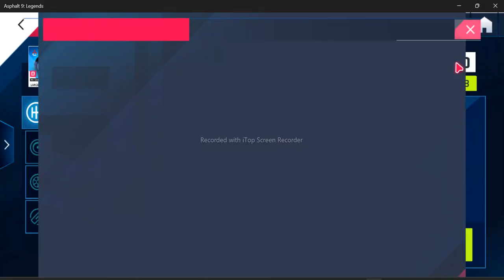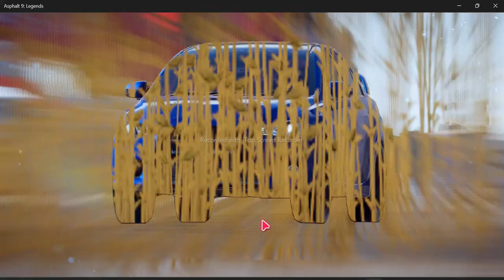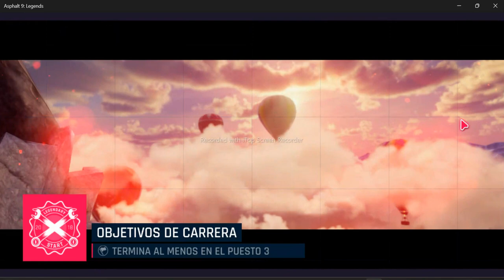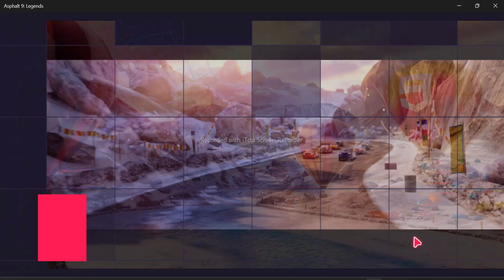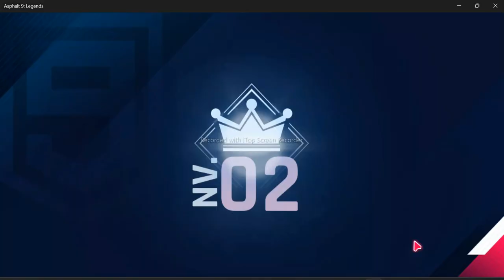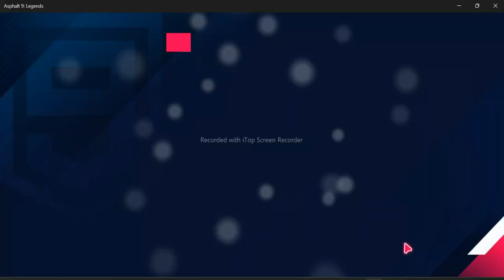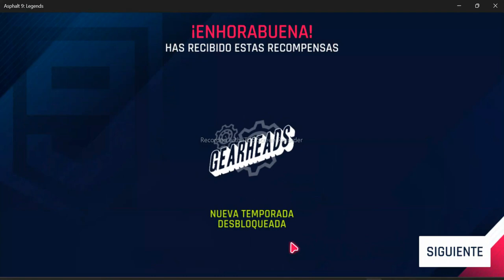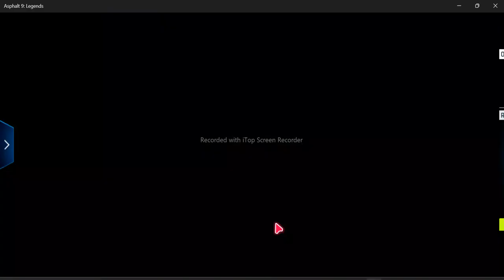ASPHALT 9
LICENCIAS
Warner Chappell y 4 sociedades de derechos musicales
Creador de la musica de mi intro.